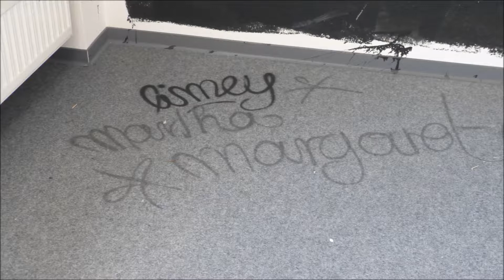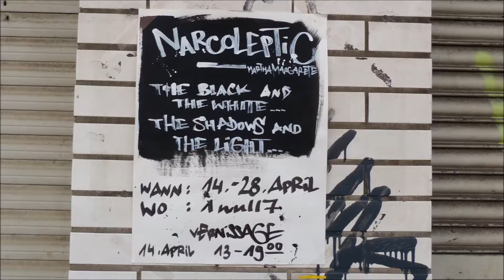MARTHA MARGARETE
MARTHA MARGARETE is an Essen based, female street artist. She always has drawn, but just had become a teenager when she got her hands on a spray can and got addicted to graffiti and writing.